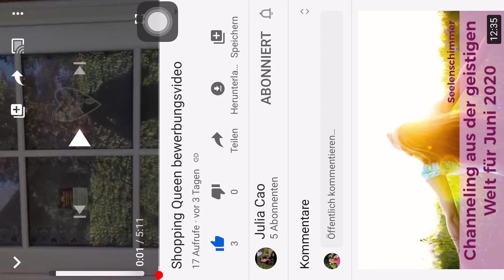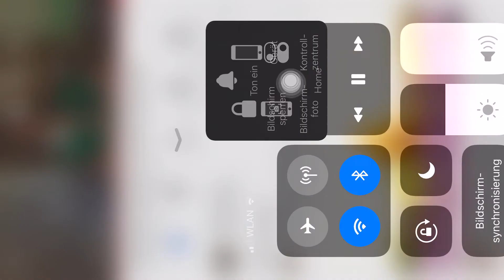Shopping Queen bewerben-Minh - Lotus Wellness